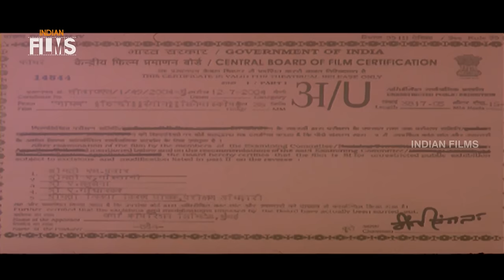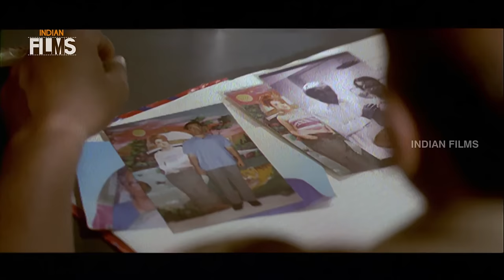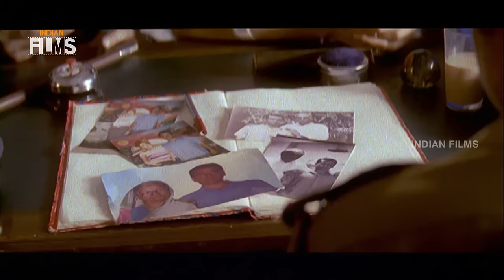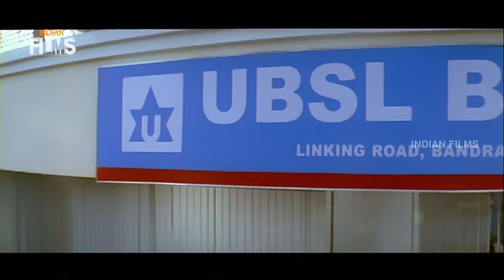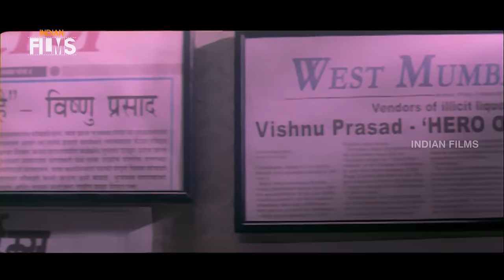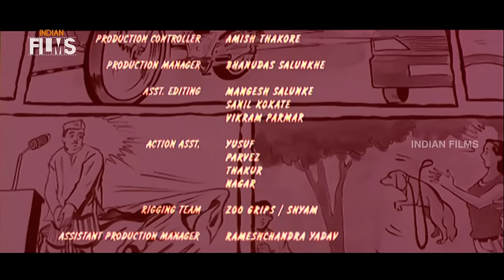Mayam Telugu Full Movie HD | Tusshar Kapoor | Antara Mali | RGV | Gayab Hindi Movie | Indian Films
Mayam / Maayam dubbed Telugu Full Movie HD on Indian Films, featuring Tusshar Kapoor and Antara Mali. Produced by Ram Gopal Varma. Dubbed from the Hindi movie Gayab.

Mayam movie music is composed by Ajay Atul and Directed by Prawaal Raman.

Cast Crew :

Tusshar Kapoor  is well known for his acting in movies like Kyaa Kool Hain Hum 3 and Shootout at Wadala.

Antara Mali is famous for her movies like And Once Again and Mr Ya Miss.

Prawaal Raman is well known for his movies like Darna Mana Hai and Darna Zaroori Hai.

Ram Gopal Varma is well known for his movies like Ice Cream 2 and Attack.

Ajay Atul is famous for his movies like Agneepath and PK.

Indian Films is an Exclusive destination for Telugu, Tamil, Hindi, Malayalam, Kannada Full Length Movies on YouTube. Indian Films is your free shop for HD Movies across all Genres.

Happy Watching !